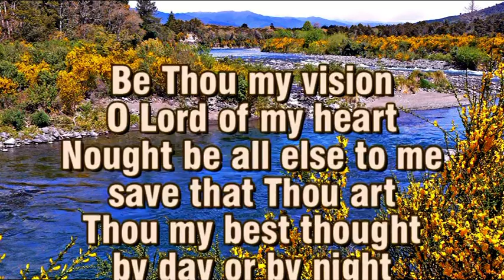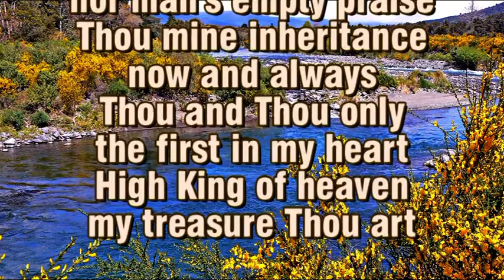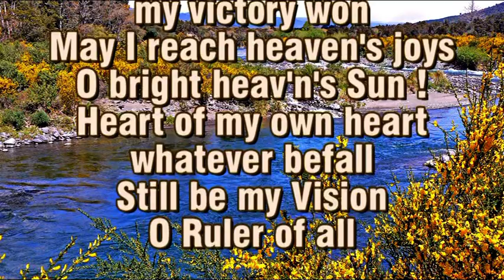Be Thou My Vision – Lyrics & Music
Words attributed to Dallan Forgaill
Trans. by Mary E. Byrne (1905)
Arr. by Eleanor H. Hull (1912)
Copyright status: Public domain